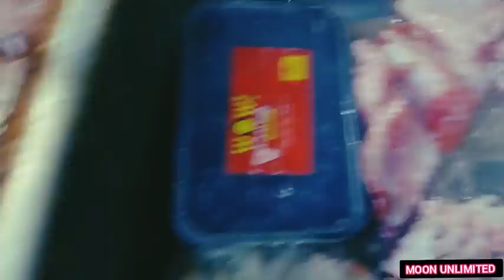আমার সারা জীবন চলে যাবে .....